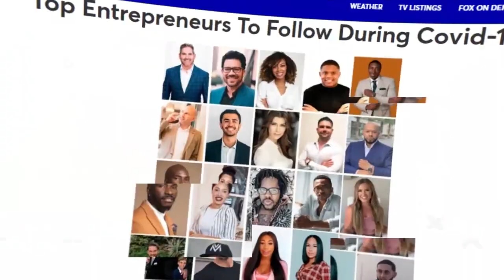Comment j'ai Créé Ma Tontine Personnelle Pour Devenir Riche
Dans cette nouvelle vidéo, je t'explique comment j'ai crée ma tontine personnelle pour devenir riche.
Tout d'abord, je vais t'expliquer ce qu'est une tontine puis ensuite je te ferai part des avantages que tu peux en tirer. Je te parlerai également de mon expérience personnelle à ce sujet et comment je suis parvenu à m'enrichir grâce à différents moyens de financement.

Avertissement